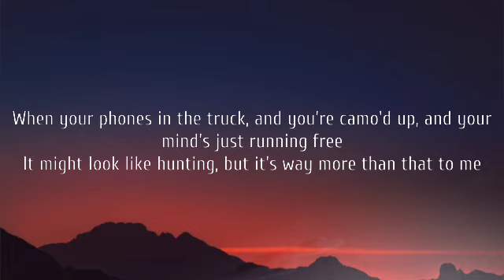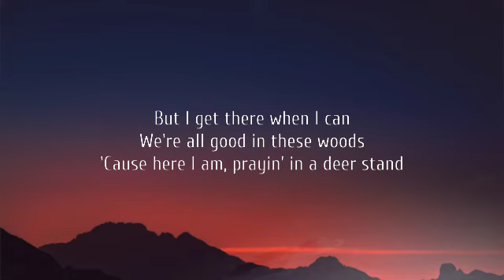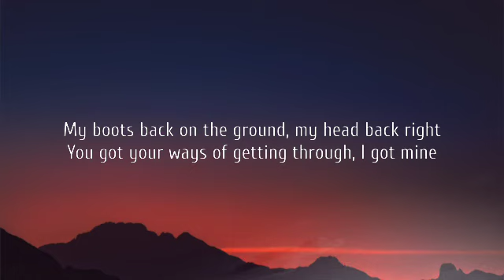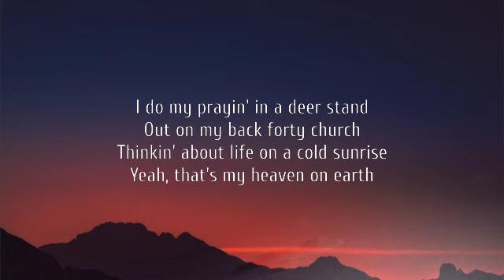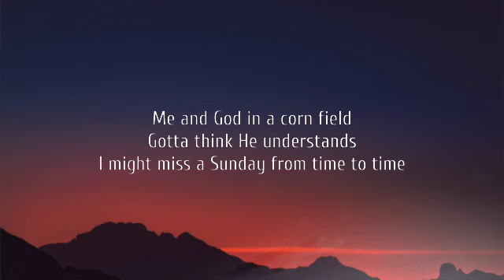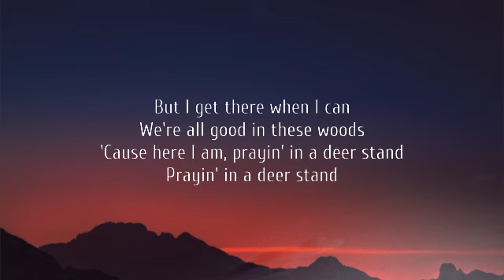Luke Bryan - Prayin' In A Deer Stand (Lyrics)